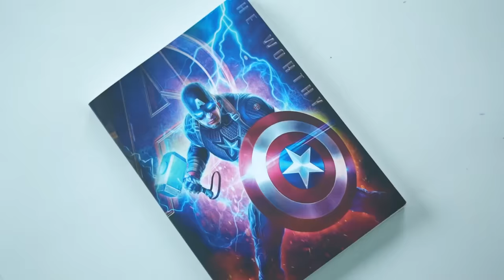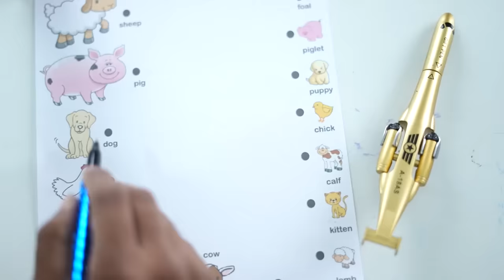School Me Marks Hai Important | Pari's Lifestyle